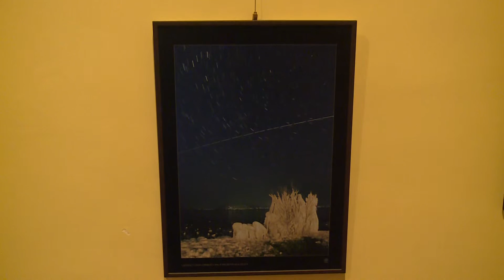Advent első vasárnapja Veszprémben